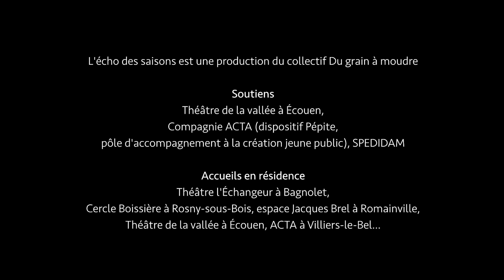[Création 2023] L'écho des saisons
"L'écho des saisons", circonvolution sonore et visuelle

Voyage sonore à deux voix porté par des poésies chantées et un instrumentarium singulier.
L'écho des saisons est une pièce mixte pour guitare, voix, lutherie expérimentale (mêlant lutherie sauvage et numérique) et composition électroacoustique

Création novembre 2023

[Équipe]
"L'écho des saisons" est un spectacle musical de Myriam Camara, Benoît Poulain et Simon Reiss

Interprètes, compositions : Myriam Camara et Simon Reiss
Composition électroacoustique, scénographie et création instrumentale : Benoît Poulain
Mise en scène : Gwendoline Hénot
Avec la voix de Charlotte Reiss

[Format/public/durée]
Spectacle immersif pour espaces intérieurs équipés ou non
Dès 6 mois jusqu'à 6 ans
25 minutes

[Production] Collectif Du grain à moudre
Soutiens : Théâtre de la vallée d'Écouen, Compagnie ACTA (dispositif Pépite, pôle d'accompagnement à la création jeune public), SPEDIDAM
Accueils en résidence : Théâtre l'Échangeur À Bagnolet, Cercle Boissière à Rosny-sous-Bois, espace Jacques Brel à Romainville, Théâtre de la vallée d'Écouen, ACTA à Villiers-le-Bel...

[Crédits]
Teaser réalisé par Jérémy Leroux à Acta, Villiers-le-Bel, en octobre 2023

ℹ︎ Contact production et diffusion :
Claire Lenormand